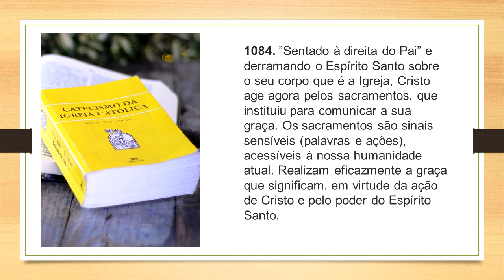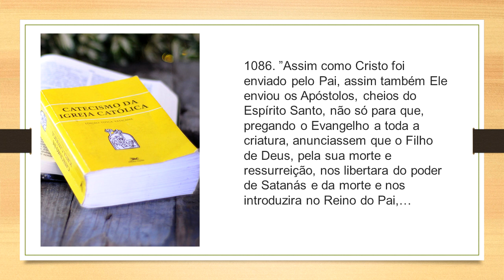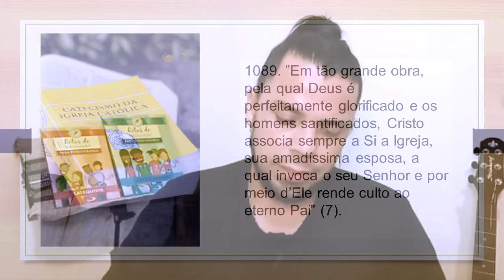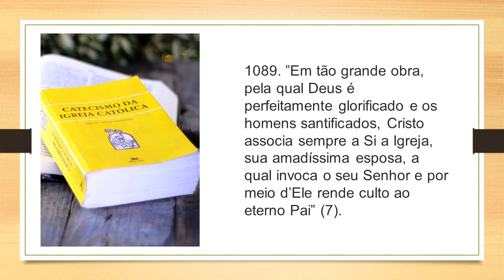LITURGIA: A FACE DO SAGRADO SOBRE NÓS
Curso Bíblico, Catecismo da Igreja Católica, Doutrina social da Igreja, Papa Francisco, Formação Católica, Igreja Católica, Catequese, Catequistas, Dinâmicas para catequese, catequese infantil, Desenho bíblico católico, desenho bíblico, Formação Católica, Sagrada Escritura, Liturgia, Cursos online, Curso gratuito, Catecumenato COM ALTIEREZ DOS SANTOS O canal Altierez dos Santos tem como missão espalhar o conhecimento da doutrina católica.